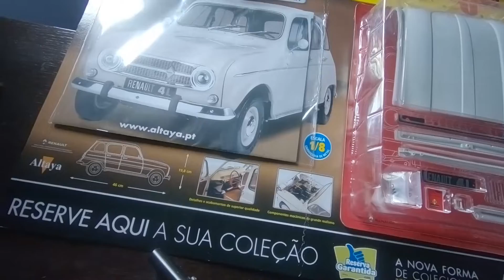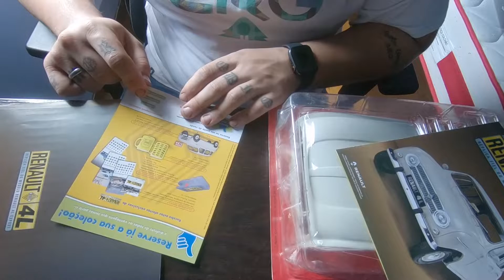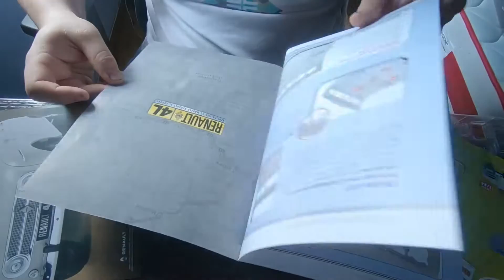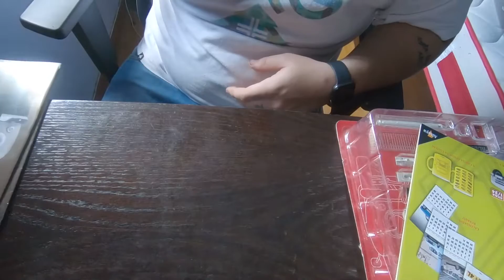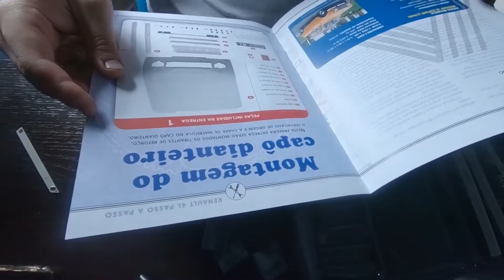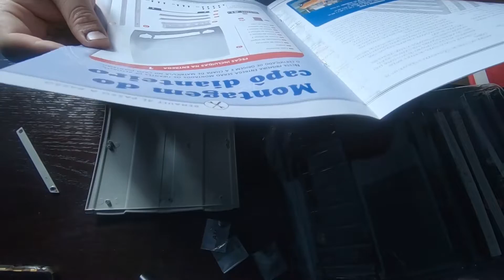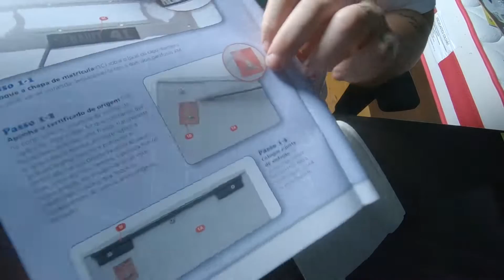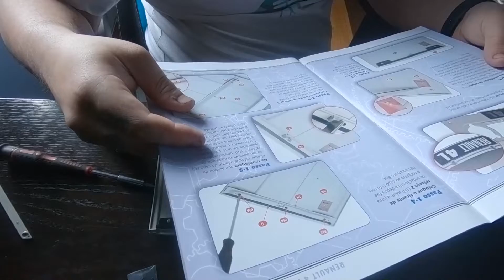Comprei um Renault 4L ás peças!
Respondo a todas as mensagens seja em que rede for, para coisas ou ficheiros mais importantes usar o email por favor.